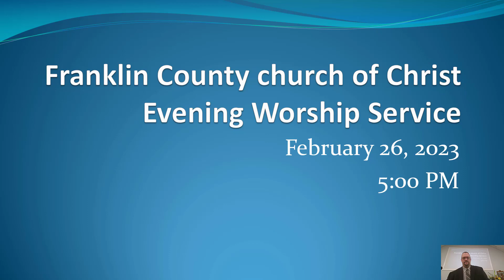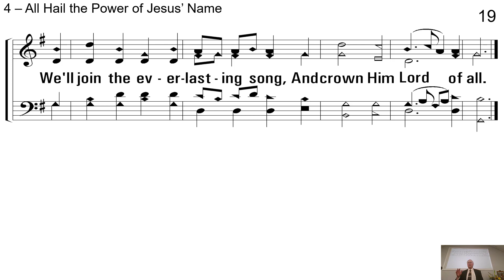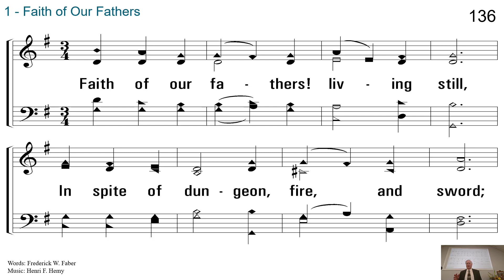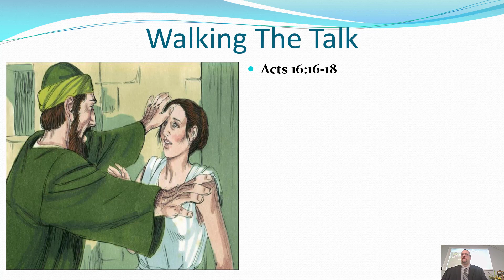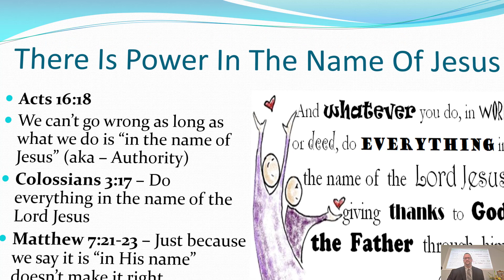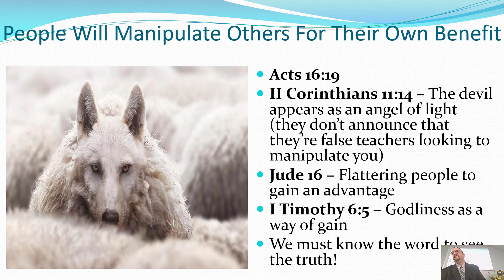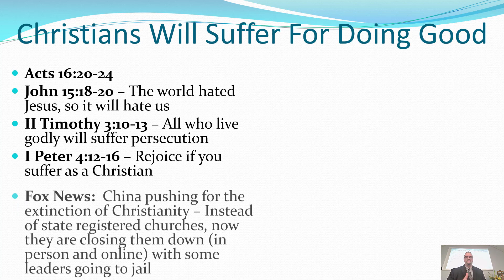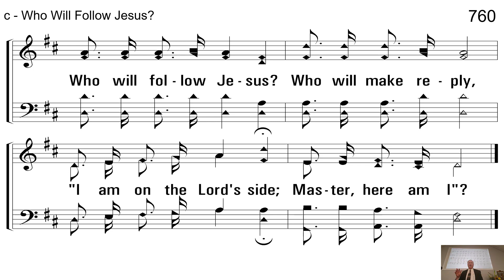Franklin County church of Christ PM Worship Service February 26 2023